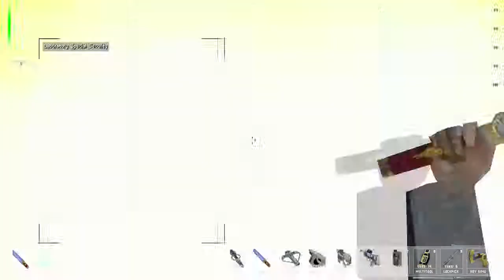Deus Ex [Part 29] Stealing Secrets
I like to talk while playing video games.  Yeah!  Stealing all those corporate secrets and whatnot.